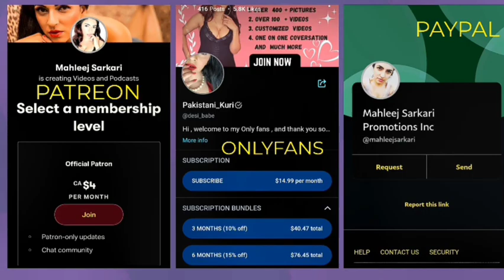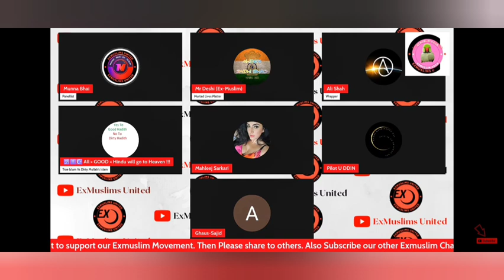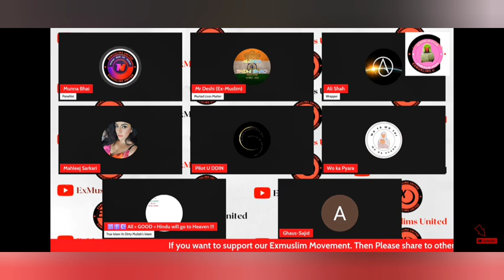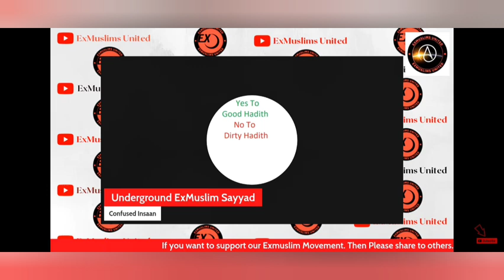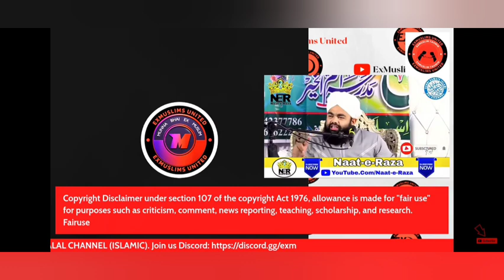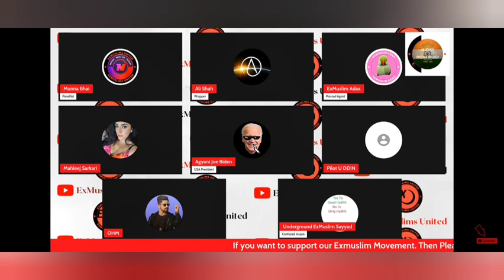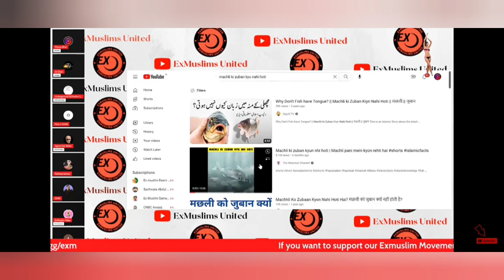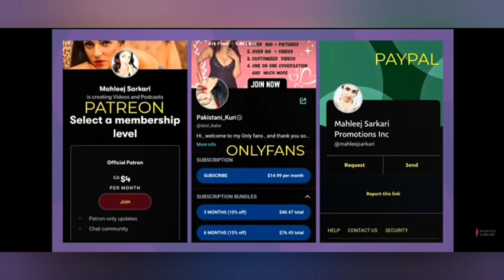ka channel ma sayad chaha pahacha mahleej ka picha